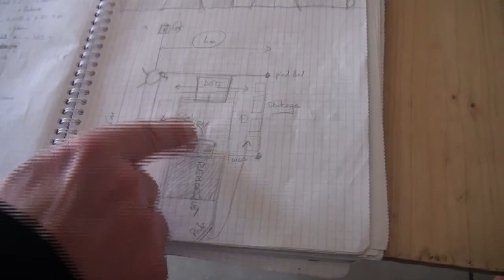A Balles et Bulles bientôt à la rue (épisode 2)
La suite du processus de création façon A Balles et Bulles. Comme vous pouvez le constater, ça cogite sec. Quelques massues, un parcours de golf pour se détendre et un bon coup de fouet pour finir. Vivement la suite !